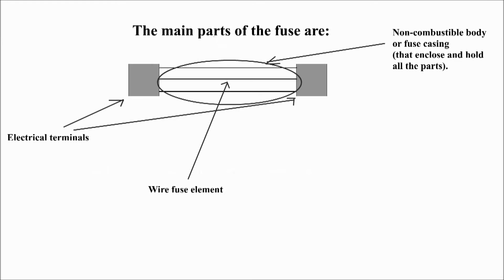What is a fuse. How does a fuse work. Fuse basics. Fuses over-current protection.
What is a fuse. How does a fuse work. Fuses over-current protection.